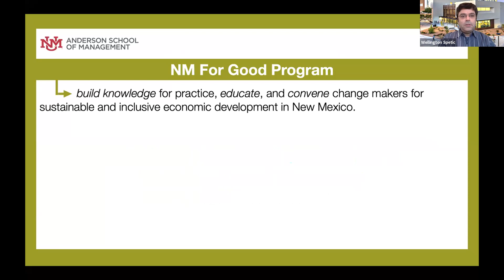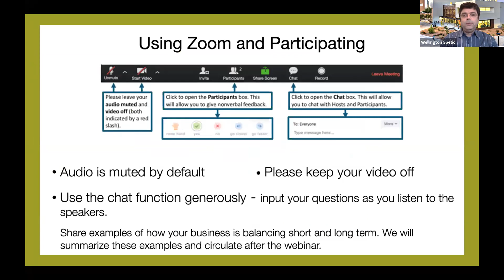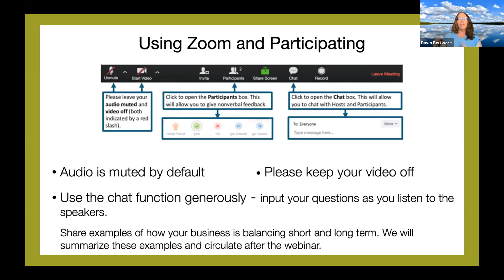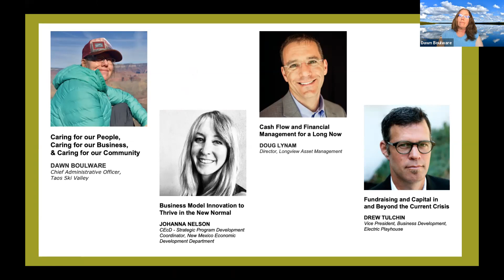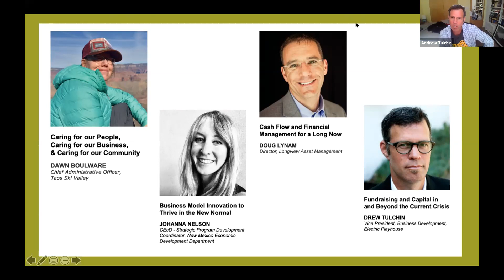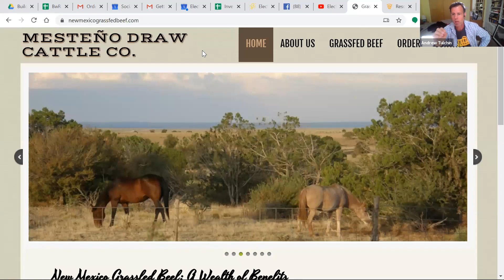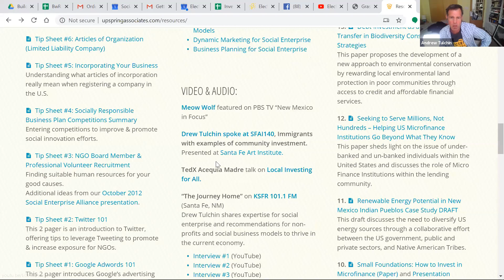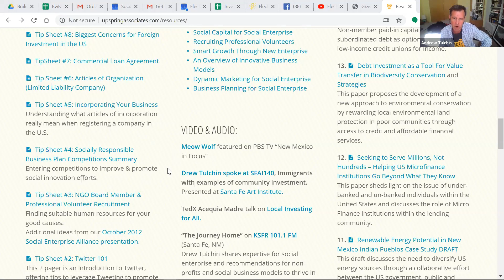NM for Good Webinar: Pivot and Restart for a Thriving Local Economy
These are challenging times for businesses in New Mexico. However, this might also be an opportunity to reset, not only our businesses but also the economy and more broadly systems that are not inclusive. We need to balance the immediate needs and challenges with long term growth and innovation, we need to take care of now and focus on the future to create a living and inclusive local economy.

On May 1, business leaders and the economic development department shared their insights on pivoting and restarting businesses to  create a thriving local economy.

TOPICS & SPEAKERS:
Caring for our People, Caring for our Business, and Caring for our Community
Dawn Boulware, Chief Administrative Officer, Taos Ski Valley

Cash Flow and Financial Management for a Long Now
Doug Lynam, Director, Longview Asset Management

Business Model Innovation to Thrive in the New Normal
Johanna Nelson, CEcD - Strategic Program Development Coordinator, New Mexico Economic Development Department

Fundraising and Capital in and Beyond the Current Crisis
Drew Tulchin, Vice President, Business Development, Electric Playhouse